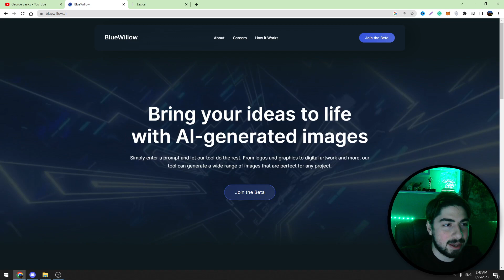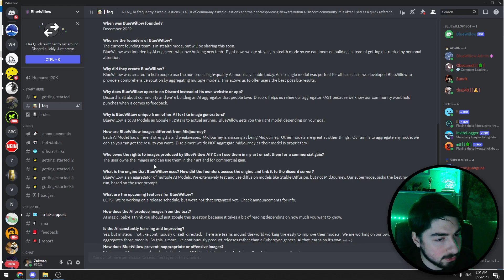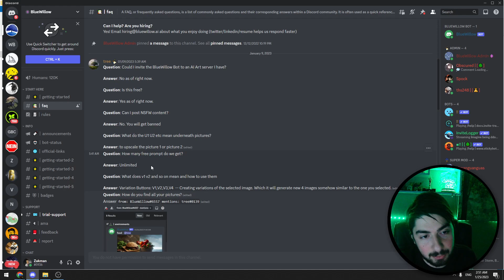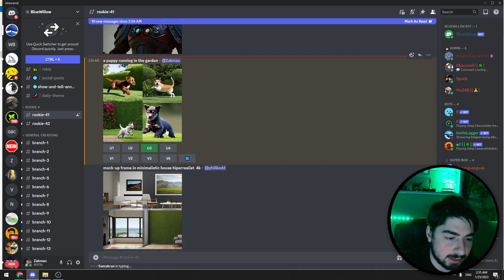MidJourney Free Alternative 2023! Free AI Image Creator - Bluewillow Is Midjourney Free Alternative!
MidJourney The Best Free Alternative! Bluewillow is a Free Midjourney Alternative. This is AI Image Creator with it you Can Create Unlimited Free AI Images!